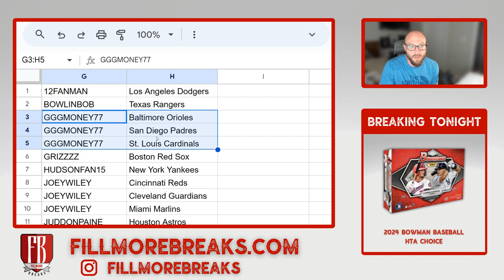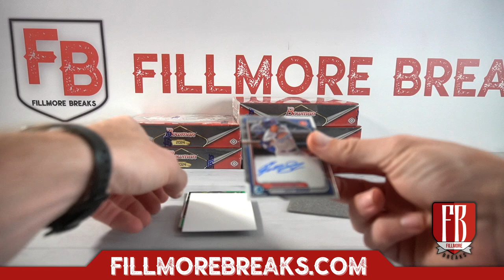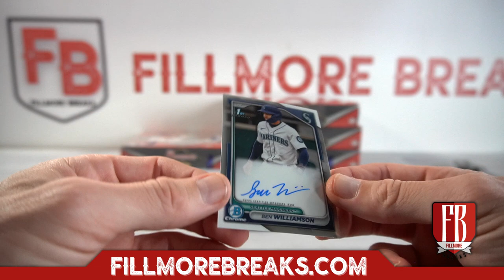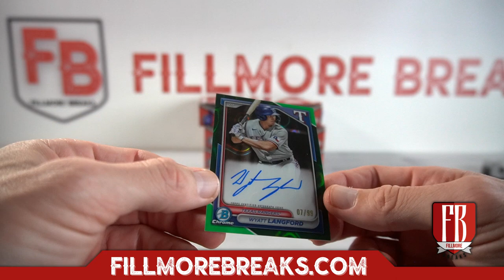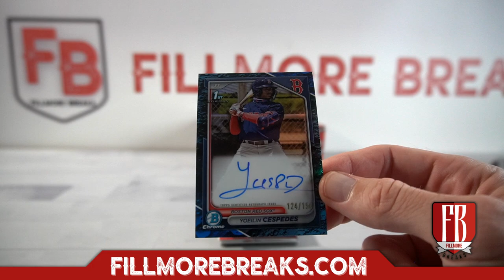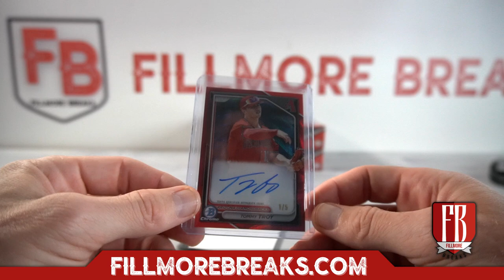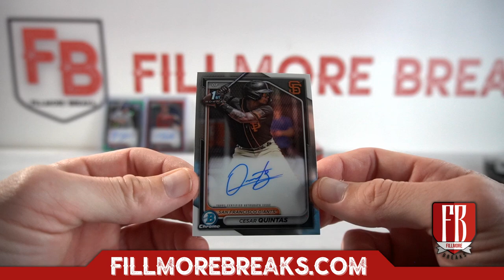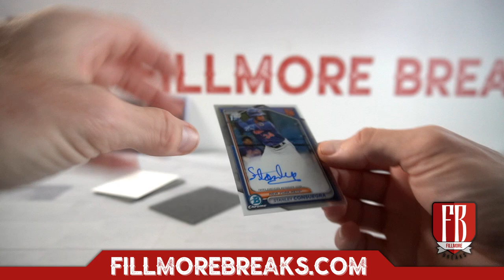2024 Bowman Baseball HTA Choice | 6 Box Case Break #1 Pick Your Teams